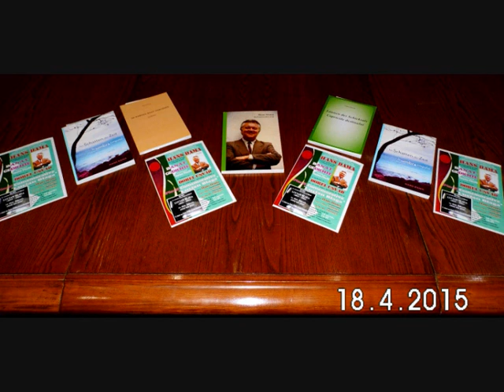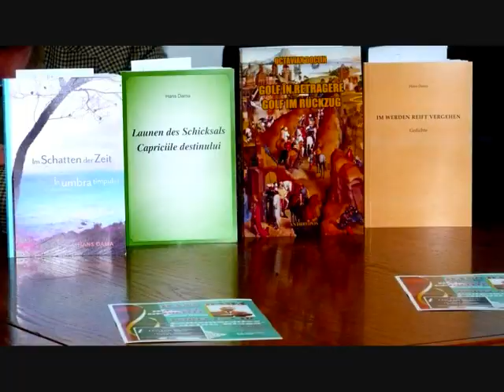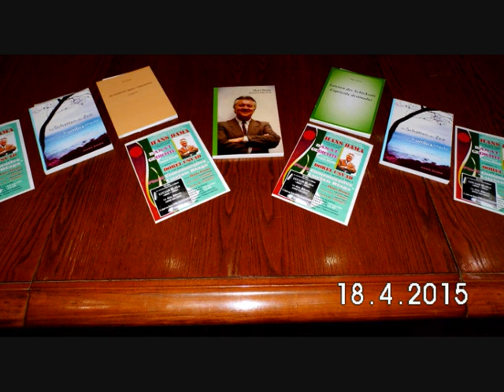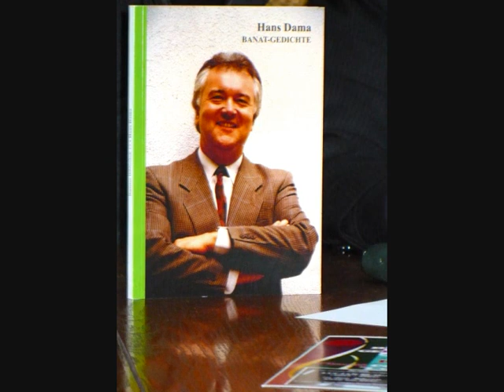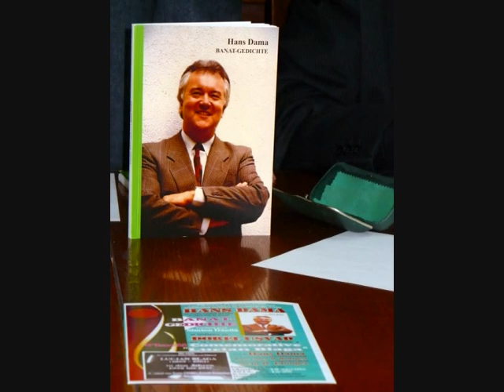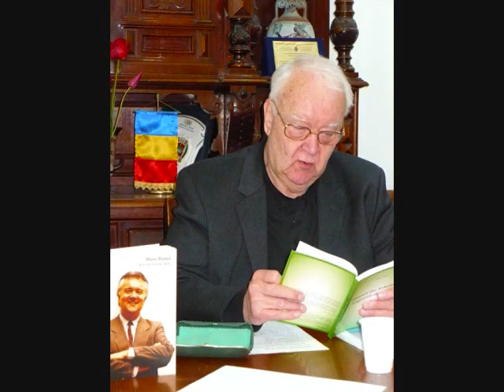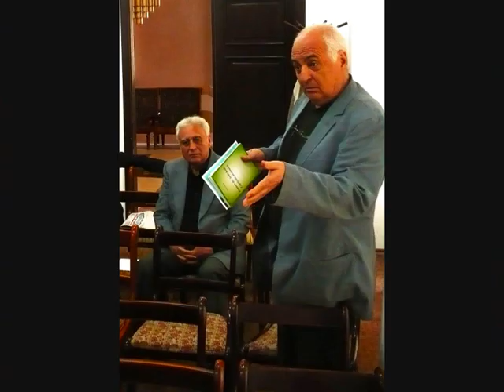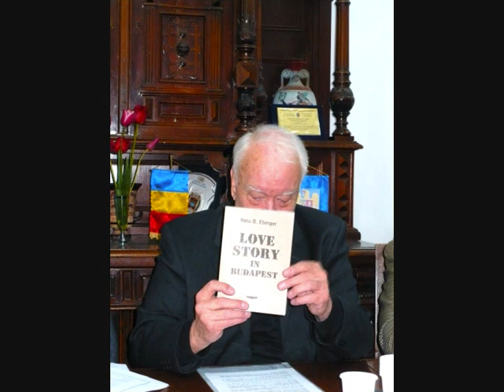Hans Dama -lansare Banat-Gedichte -Lugoj-18 04 2015-foto&film1 Adriana Weimer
Hans Dama din Viena-Wien - lansarea volumului de poezie: Banat-Gedichte & Dorel Usvad a vorbit despre realizarea si dezvelirea Placii Comemorative Lucian Blaga la Viena-Wien - organizatori: Biblioteca Municipala Lugoj & Casa de Cultura a Municipiului Lugoj - 18 aprilie 2015 - foto & video 1 & 2 & 3 by Adriana Weimer